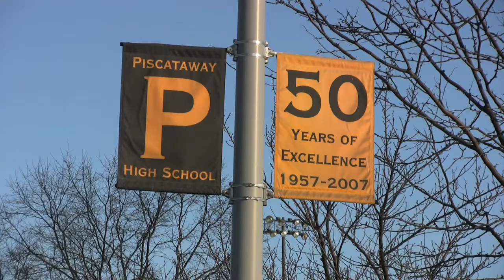Rutgers Engineering Students Head Back to High School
A group of Rutgers students worked on an airplane design project with Piscataway High School students. The project was part of an outreach effort for the Engineering Research Center for Structured Organic Particulate Systems.